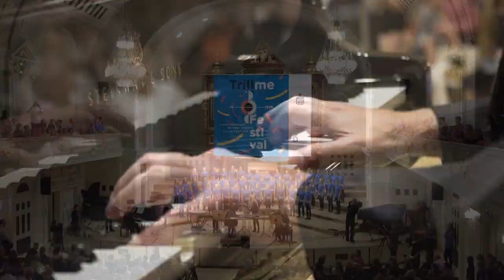TRILLME FESTIVAL 2016 - Szymon Godziemba -Trytek: Forest Song / premiere performance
TRILLME FESTIVAL 2016
2nd International Girls' Choir Festival, Poznań, Poland

Finał Koncertu Galowego Trillme II Międzynarodowego Festiwalu Chórów Dziewczęcych.

Performers:
DETSKA KITKA CHOIR, Plovdiv, Bulgaria
FANTASIA CHILDREN CHOIR, Vaslui, Romania
THE GIRLS’ CHOIR AT JERZY KURCZEWSKI POZNAŃ CHOIR SCHOOL, Poznań, Poland
LA MUSICA CHOIR OF FREDERIC CHOPIN JUNIOR HIGH SCHOOL No. 16, Lublin, Poland
SKOWRONKI GIRLS’ CHOIR, Poznań, Poland
SKOWRONECZKI GIRLS’ CHOIR, Poznań, Poland

Malwina Paszek – hurdy-gurdy, white voice
Czesław Łynsza – piano
Beata Polak –  percussion
Robert Agaciński-Carranza –  percussion
ALICJA SZELUGA– conductor